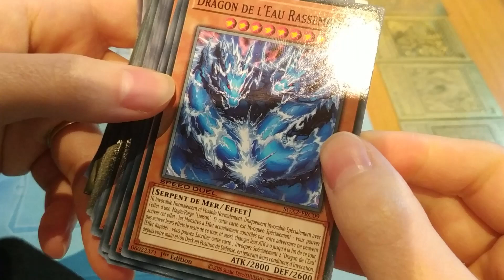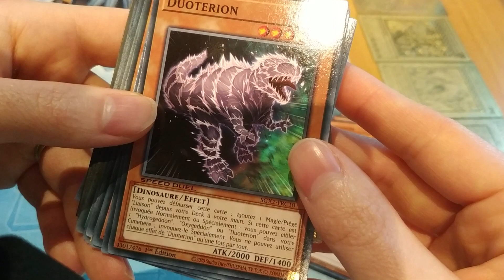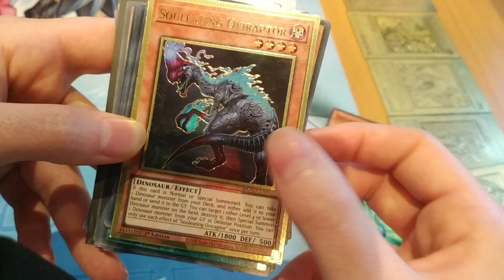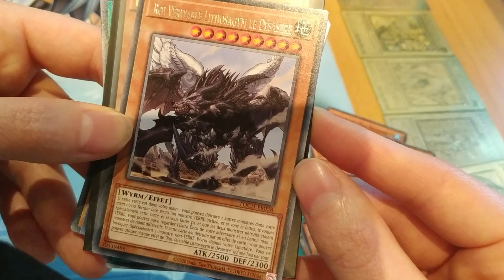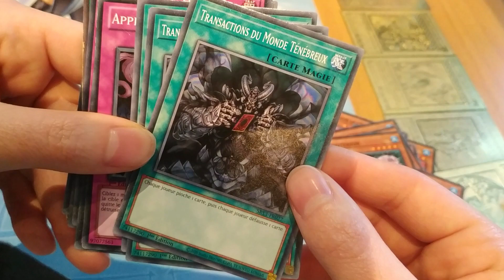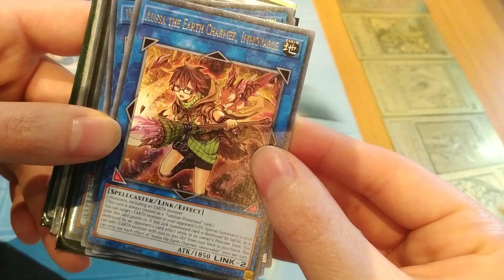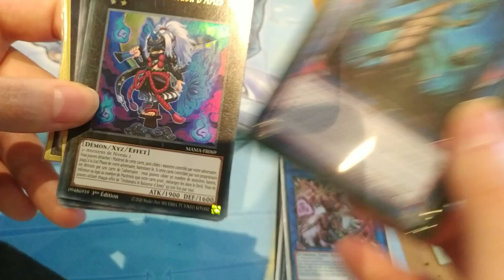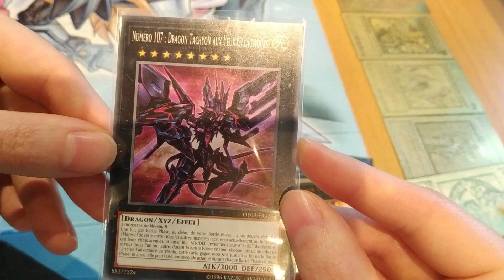Challenge deckbuilding #13 H2O - Niveau RETRO/FUN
Description de mon deck centré sur le dragon de l'eau.

13ème épisode de la série challenge deckbuilding. Pour que votre carte favorite soit un jour dans une vidéo challenge deckbuilding postez-la en commentaire et j'en ferai un deck autour !

Planning :
Parodie yugioh : une fois par mois
Deck building : une fois par mois
Jeux de société : une fois par mois

La caverne de pouda c'est aussi des duels yu-gi-oh humoristiques, des quizz, des deck building et des jeux de société !

Nous suivre :
compte instagram : la caverne de pouda